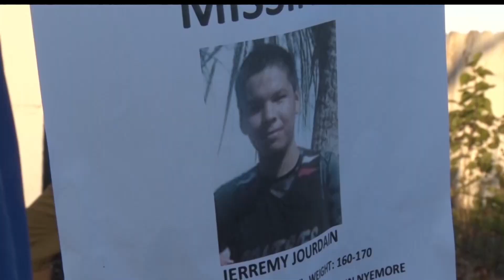Search Continues For Cass Lake Teenager Still Missing After Three and a Half Years